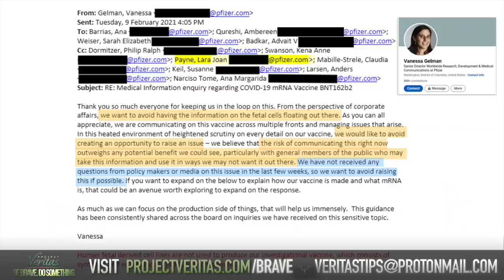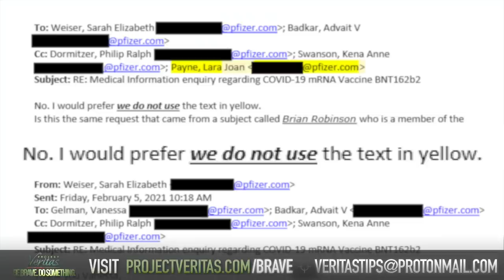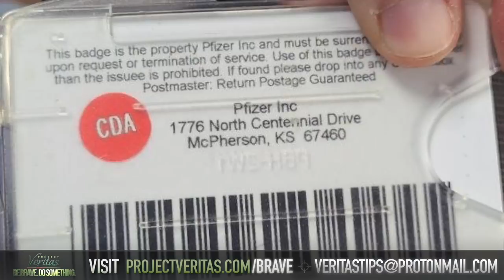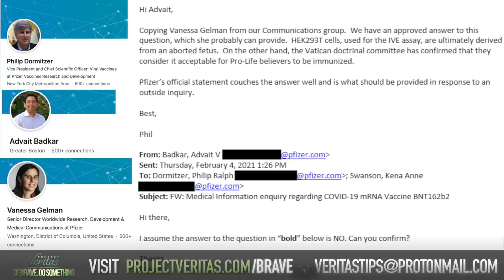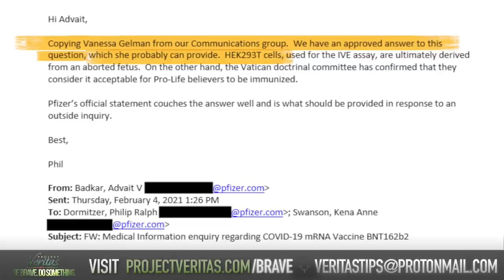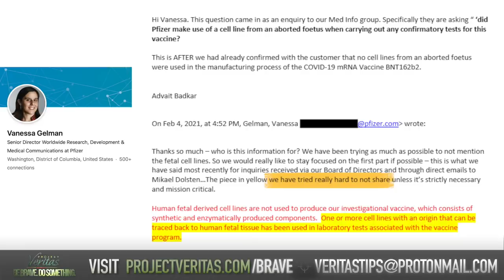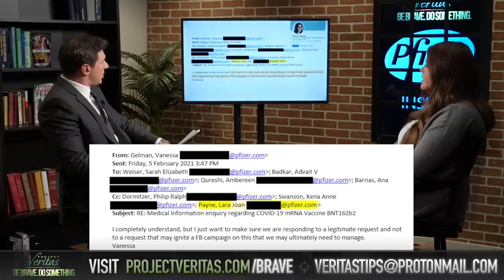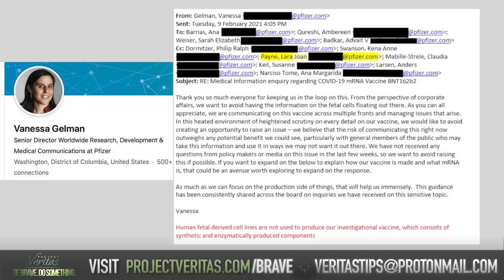Pfizer Whistleblower Leaks Execs Emails: ‘We Want to Avoid Having Info on Fetal Cells Out There'